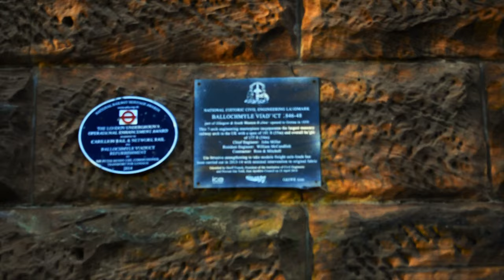Ballochmyle Viaduct | East Ayrshire Walks | DJI Mini 2 Scotland | Mission Impossible Film Location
DJI Mini 2 Drone footage at: 01:42
DJI Mini 2 Photo images at : 03:36

Lockdown in East Ayrshire on tier 4, so using the time to explore hidden or less known walks in the area. Ballochmyle Viaduct is the highest in use Viaduct in the UK and was used to file an action scene in the 1996Mission Impossible Movie. The Walk is best started from Catrin and joins the river Ayr trail path to the viaduct, returning back down the same way.

Managed to catch the sun beginning to go down to the west so the light conditions for the DJI Mini 2 were ideal!

From Wikipedia:

The Ballochmyle Viaduct is the highest extant railway viaduct in Britain. It is 169 feet (52 m) high, and carries the railway over the River Ayr near Mauchline and Catrine in East Ayrshire, Scotland. It carries the former Glasgow and South Western Railway line between Glasgow and Carlisle.[1]

Designed by John Miller, the viaduct was built in the 1840s for the Glasgow, Paisley, Kilmarnock and Ayr Railway Company. Work commenced on its construction during March 1846; it was built under contract by Ross & Mitchell and William McCandlish was the resident engineer. It is built of local red sandstone and stronger stone sourced from Dundee was used for the arch rings. On completion on 2 March 1848, the viaduct had the largest masonry arch in the world and remains amongst the largest ever been constructed.

The viaduct was listed in April 1971 and became a Category A listed structure in January 1989. It was designated a "Historic Civil Engineering Landmark" by the Institution of Civil Engineers (ICE) in 2014. Network Rail undertook strengthening work on the viaduct in the 2010s. The Ballochmyle Viaduct is used for passenger and freight traffic through to the present day.

The Ballochmyle Viaduct was designed by John Miller for the Glasgow, Paisley, Kilmarnock and Ayr Railway during the mid 1840s.[2][3] The line was the northern part of the railway from Glasgow to Carlisle via Kilmarnock. The viaduct was required to cross the River Ayr. The resident engineer was William McCandlish and the contractors were Ross & Mitchell.[3][1][4]

During March 1846, construction of the stone viaduct began.[1] The viaduct incorporated a massive arch spanning the River Ayr. To build the arch, complex timber centring for temporary support was constructed over the river. The centring was considered to be noteworthy in its own right.[5][6]

The viaduct was completed on 2 March 1848 but the line was not completed until 9 August 1850.[1][7] At the time of its construction, the viaduct had the largest masonry arch in the world; 150 years later, it was amongst the biggest masonry arches to have ever been built.[1] The viaduct carries double track railway across the river between Mauchline and Catrine;[8] and tens of thousands of trains have crossed over it over the course of its lifetime.[9]

The viaduct has been in continuous use to the present day; in 2014, it was in a good condition despite more than 160 years of service.[10] During the early 2010s Network Rail upgraded the viaduct to strengthen it for heavy freight trains, particularly coal traffic. The work, undertaken by contractor Carillion, was done without significant alteration to its external appearance.[1][11][12]

Ballochmyle Viaduct was designated a listed structure during April 1971 and became a Category A listed structure in January 1989.[13][1] It features in the 1996 film Mission: Impossible.[14][15] During 2014, the viaduct was designated a National Historic Civil Engineering Landmark by the Institution of Civil Engineers (ICE) and a plaque was installed.[10][16] The viaduct is also listed amongst those sites promoted by the East Ayrshire Council as being a local historical site.[17]